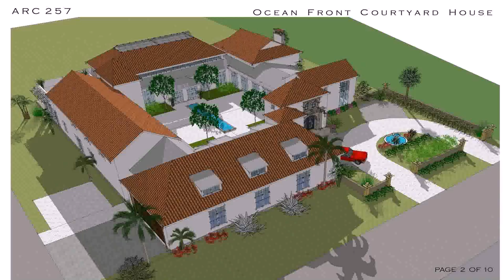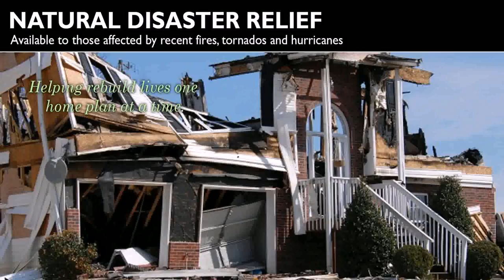Buy Car NY 5% DP